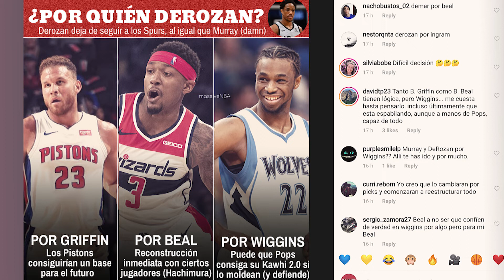Spurs De BLACK FRIDAY | Doncic y Los Mavs NO Son Rival Para Clippers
Hoy como no puede ser de otra forma, hablamos de traspaso. Ayer hubo ruido por Texas. ¿Traspasarán los Spurs a sus estrellas y a Murray?

MassiveNBA, tu nueva forma de disfrutar de la NBA 🏀
¡Subscríbete! 👇